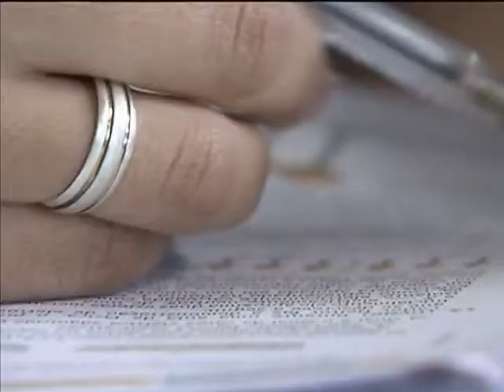Programa vai estimular carreira docente e científica de estudantes do ensino médio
NBR NOTÍCIAS - 18.09.13: Nesta quarta-feira (18), o Ministério da Educação (MEC) lançou o programa "Quero ser Cientista, Quero ser Professor", que busca estimular nas escolas públicas o estudo de disciplinas como matemática, física, química e biologia. O programa vai oferecer bolsas de até R$ 150 para estudantes do ensino médio e fundamental que desenvolvam atividades de monitoria e pesquisa nessas matérias. De acordo com o ministro da Educação, Aloizio Mercadante, o objetivo é estimular bons alunos a despertar a vocação para a ciência.